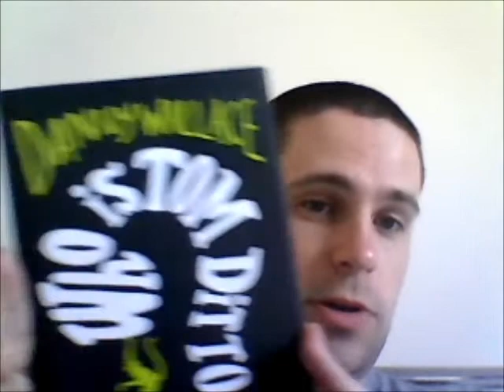Who is Tom Ditto Review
well I'm back, have you missed me?
right here is an overdue book review and todays choice is Danny Wallaces Who Is Tom Ditto?

I also said that I would link it to Wikipedia but there isn't one so direct to Mr Wallaces site instead.